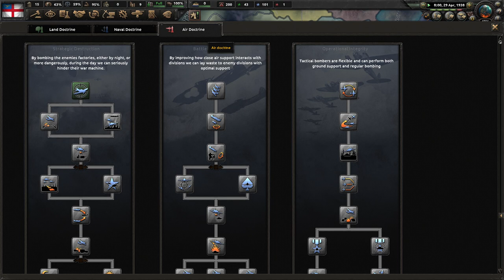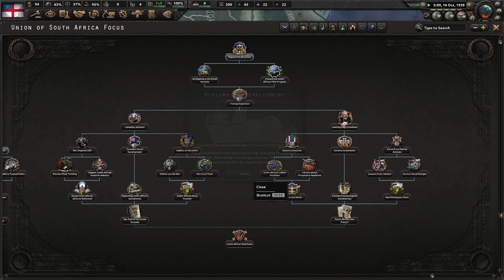[2] Hearts of Iron IV: Kaiserredux Północna Rodezja - Mittelafrika rozpada się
Ten film odnajdziesz wyszukując:
Hearts of Iron 4 Kaiserredux Północna Rodezja PL
Hearts of Iron IV Kaiserredux Kolonia Koronna Afryki Gameplay
Hearts of Iron IV Kaiserredux Crown Colony of Africa Let's Play